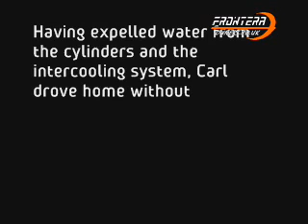Muddy Carl - Red Oktober